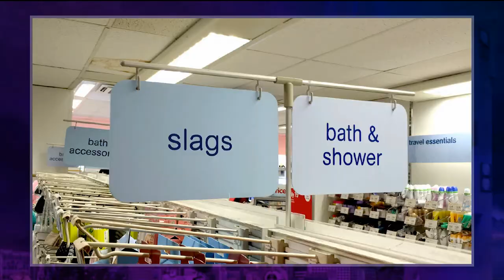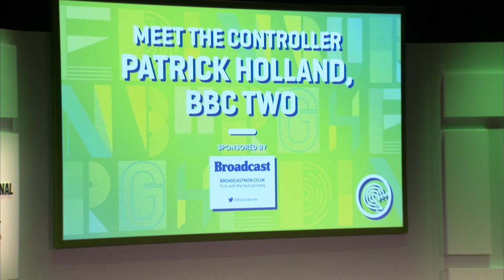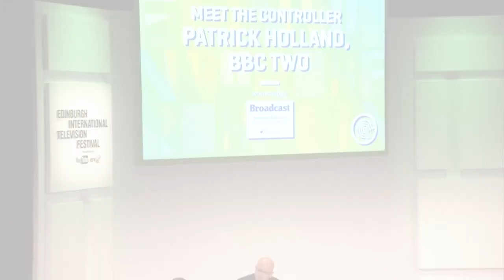Patrick Holland of BBC 2 | Meet the Controller | EITF 2017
When Patrick Holland takes to the stage in Edinburgh he will have been at the helm of BBC Two for almost a year. A perfect point for June Sarpong to assess his impact, as well as exploring his vision for the future of the UK’s third biggest channel.
He’ll also be joined by Tom McDonald, Clare Sillery and Pinki Chambers who will share their insights on the commissioning process from treatment to TX and give delegates the chance to hear, first hand, their programming needs for BBC Two as well as previewing some exclusive clips of upcoming shows.